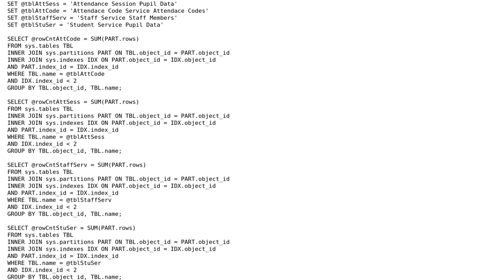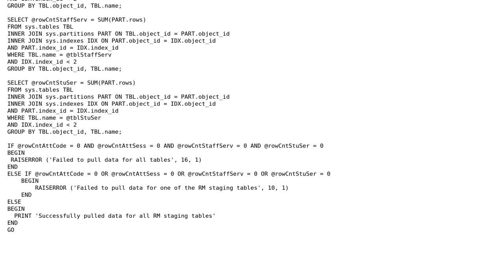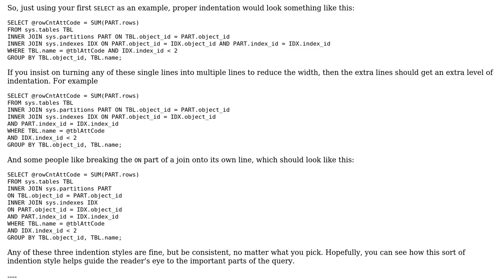Checking that data has been created in multiple tables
With thanks & praise to God, and with thanks to the many people who have made this project possible! | Content (except music & images) licensed under CC BY-SA | Music | Images & others | With thanks to user nhgrif user Jamal user d347hm4n and the Stack Exchange Network Trademarks are property of their respective owners. You are responsible for your own actions.